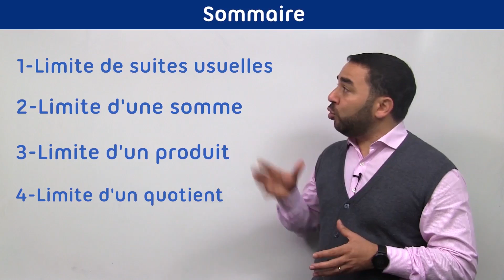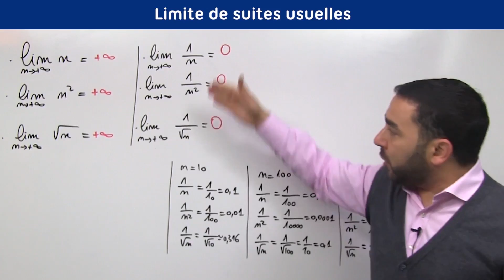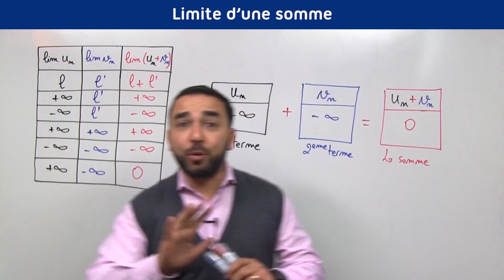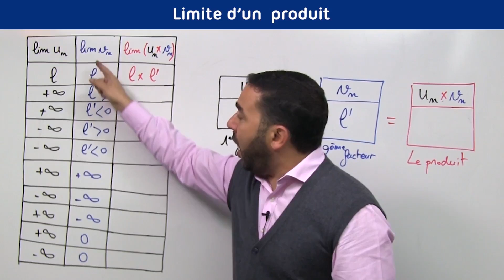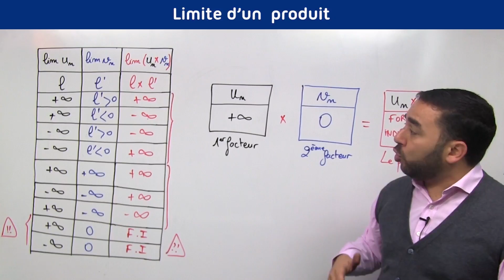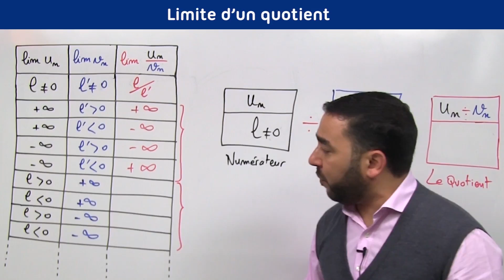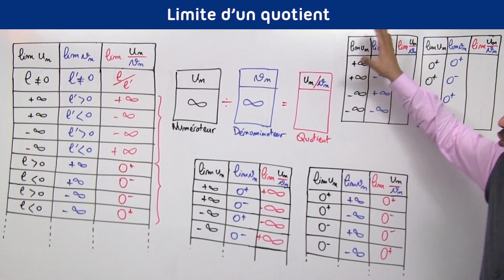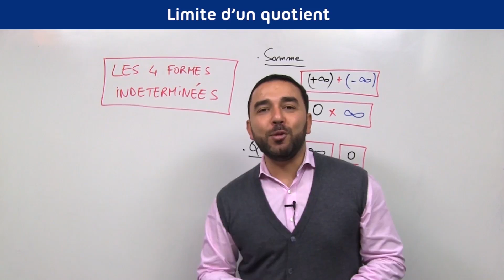Opérations sur les limites. Formes indéterminées. Tableau des limites.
Dans cette vidéo, je commence d'abord par vous expliquer les limites de suites usuelles.

Ensuite, j'explique en détails le tableau des limites avec les 4 formes indéterminées à connaître. On appelle cela aussi les opérations su les limites ou les théorèmes généraux sur les limites.
Il faut impérativement comprendre ce tableau et surtout ne pas essayer de l'apprendre par cœur car cela est simplement impossible et conntreproductif.

0:00 Plan du cours.
00:59 Limites de suites usuelles.
06:44 Limite d'une somme .
11:28 Limite d'un produit.
17:28 Limite d'un quotient.
29:27: Rappel sur les formes indéterminées de limites.